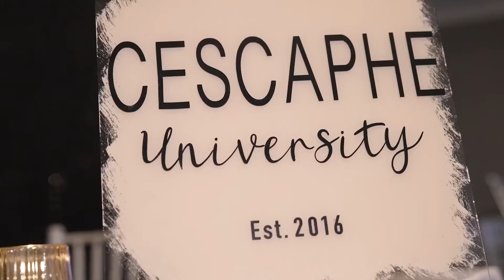Cescaphe University | 11.10.22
Thank you to Cescaphe for inviting us out once again to this wonderful event!

VENDORS WHO ATTENDED:
New Pace Wedding Films & Photo
His and Hers Productions
Ashley Gerrity Photography
Eclipse DJ Entertainers
EastCoast Entertainment
Twinkle Photo Booth
TapSnap
Hana Willow Design
Papertini Event Design
The Ceramic Bride
Chick Invitations & Designs
Ethos
Hitched
Journeys of the Heart
Nirvana Wellness Med Spa
Red Oyster
Carl Alan Floral Artistry
The Mobile Cigar Lounge
Sweet Replica
Sketched by Chelsea
Bach to Basic

ABOUT NEW PACE WEDDING FILMS + PHOTO
Our videography approach is something that has been tried and tested over time. We always want lots of coverage, multiple angles, stunning cinematic shots with movement, solid audio, and just some plain old great coverage. We have a playbook for the things that make a beautiful and epic film. When we are able to capture these elements, we can just let your wedding party, family, and guests shine on film.

At the end of the day, our couples each bring their own flare to the action. With the editing process, sometimes we do linear edits, and sometimes we do time shifting, but at the end of the day, we’re always trying to tell the best version of your story. And we always have our editors put the New Pace stamp on the video to be modern, epic, and fun!

Linkedin: New Pace Wedding Films and Photo